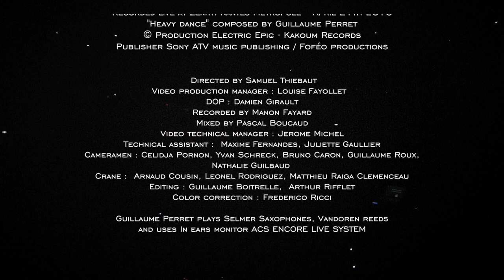Guillaume Perret - Heavy Dance (Solo with the ELectric Sax, Delay Concerto)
Live at Zenith Sud Nantes (opening for Ibrahim Maalouf)